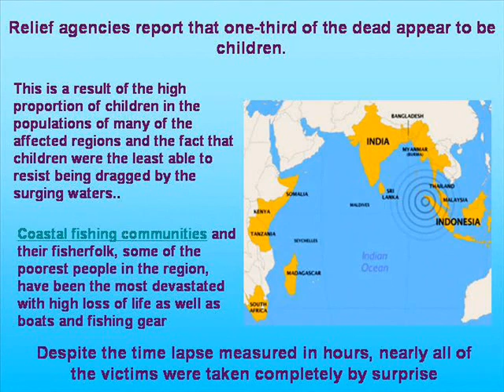Tsunami for MLCP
After tsunami 2004, various changes have been noticed, in the biodiversity near the coast of Karachi, Sindh.

This new development in the budding of new variety of coral's species near the Churna Island has been monitor by Yousuf Ali (PADI Master Instructor) and his buddy Rosheen Khan(Dive master) from "Karachi Scuba Diving Center" over last few years.

No scientific conclusion has been drawn as the local universities and governmental institutions and NGO's lacks interest in any funding of this project.